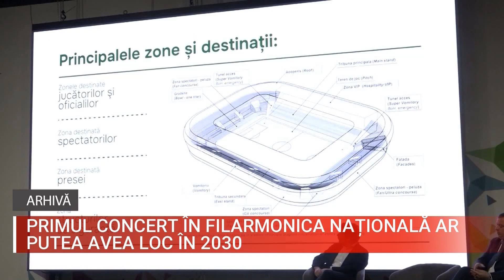PRIMUL CONCERT ÎN FILARMONICA NAȚIONALĂ AR PUTEA AVEA LOC ÎN 2030